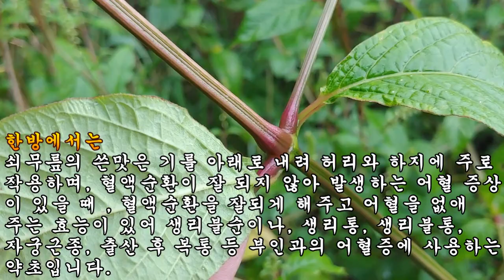걷지 못하는 사람이 아침에 달여먹고 저녁에 걷을 수 있다는 이 약초는??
동의보감과 먹어본 사람들이 인정한 효능 빠른 약초!!!